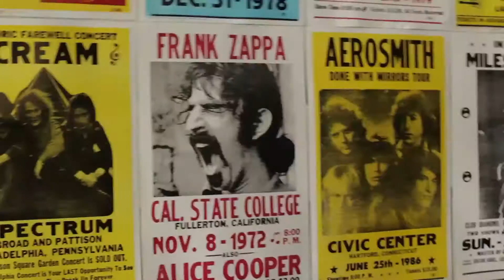1972 CHEVROLET K5 BLAZER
Mercedes Silver 1972 Chevrolet K5 Blazer With Built 383 Stroker, Automatic, New Houndstooth Interior, Restored Hardtop And Thumping Pioneer And Kicker Sound System. Lifted And Rolling On XD Badlands Chrome Wheels And Nitto Extreme Tires.